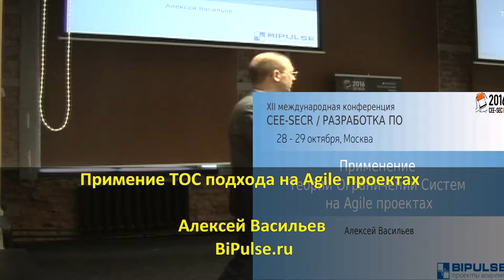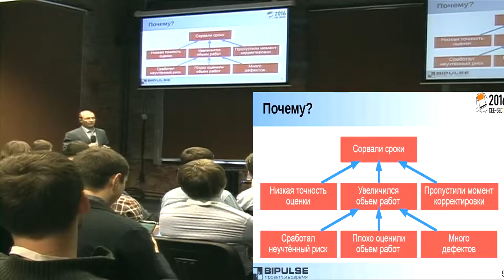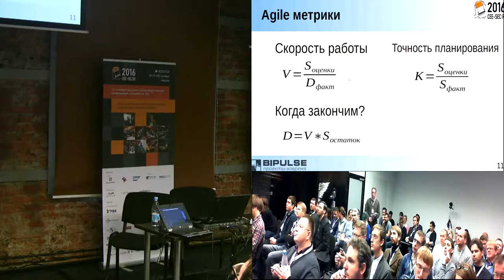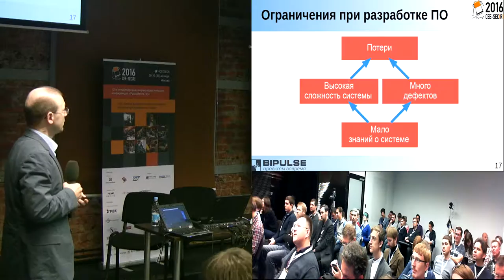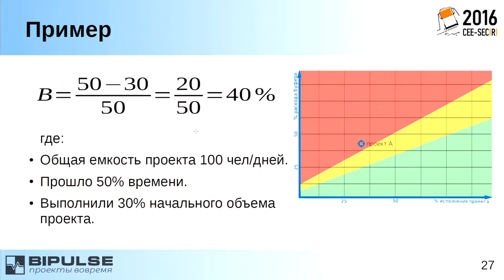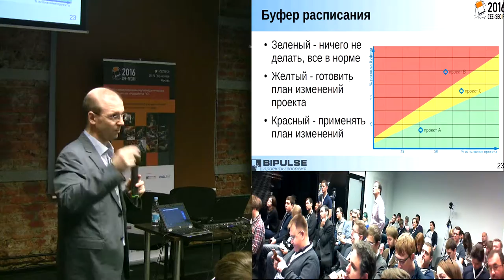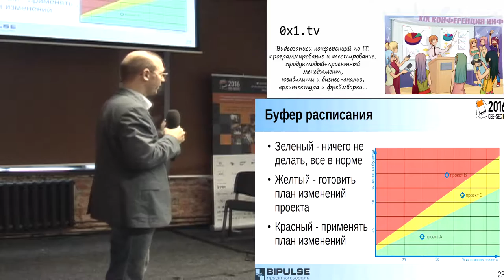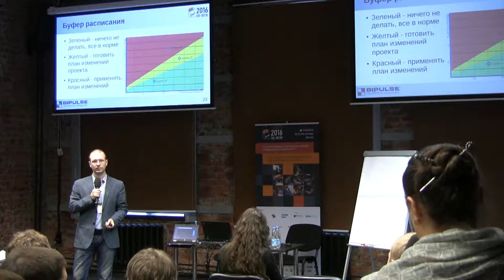Примение ТОС подхода на Agile проектах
Примение ТОС подхода на Agile проектах (Алексей Васильев, SECR-2016)
* Алексей Васильев

Синтез методологий Agile и Теории ограничений систем для выполнения проектов вовремя.

Доклад рассчитан на тимлидов, руководителей проектов и компаний, всех тех, кто сталкивается с планированием проекта, управлением ожиданиями Клиента и достижением бизнес-целей.